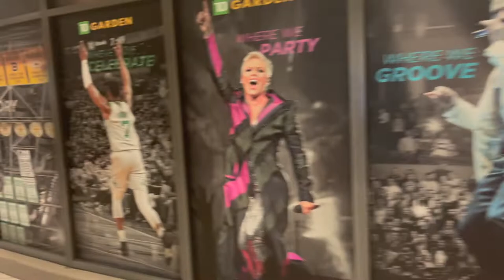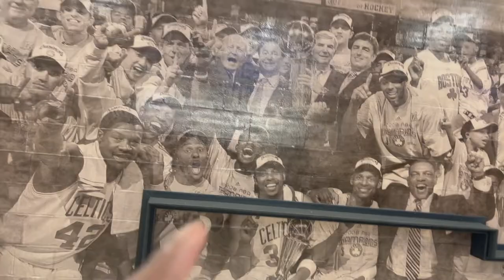THE TIME I MET JAYLEN BROWN AT MY FIRST CELTICS GAME (vs. Cleveland Cavaliers) at the TD GARDEN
THE TIME I MET JAYLEN BROWN AT MY FIRST CELTICS GAME

ATV GANG! What’s poppin? Join me, my sisters, and mom as we head to the TD Garden to watch the Celtics take down the Cavaliers. This was my and Jackie’s first time going to a Celtic’s game … ain't nothing like the TD Garden so much greatness in the air!

Audios:
Intro